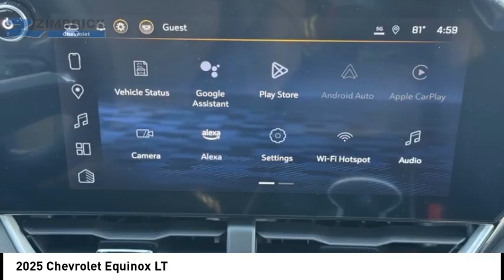2025 Chevrolet Equinox C250084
2025 Chevrolet Equinox LT

Zimbrick Chevrolet
1877 W. Main St.

You'll love this 2025 Chevrolet Equinox. This is a vehicle you'll want to take home.